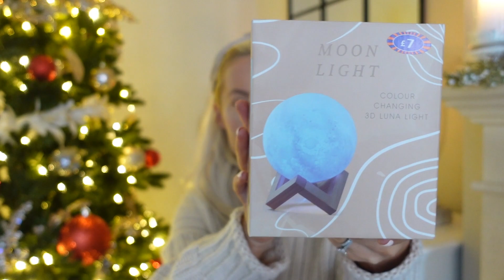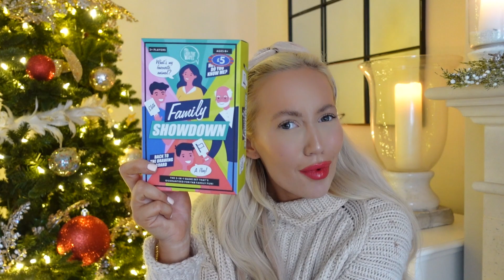£50 B&M Christmas Stocking Filler Challenge 2022 | Him, Her & Baby | Elle Swift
Thank you guys so much for watching my B&M stocking fillers video! If you want to win the stockings let me know your wish for Christmas this year in the comments below & make sure you tag your IG handle so I can DM the winner! So excited to send these to one of you & spread some Christmas love xxxxxx